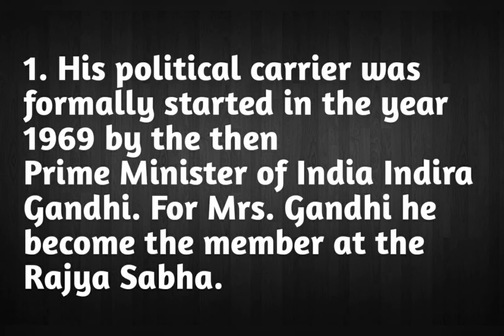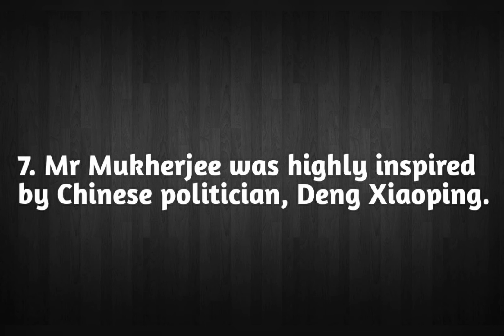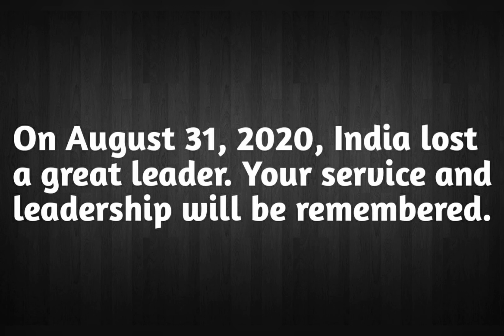Unknown Facts about former President Pranab Mukherjee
Ten Unknown Facts about former President Pranab Mukherjee_
Know unknown things about Pranab Mukherjee

For GK --

The Channel is all about the data related to Political Science, GK, Trending issues, facts, current affairs which can help the students to solve their syllabus related doubts or queries.

Follow Me--

Do comment_